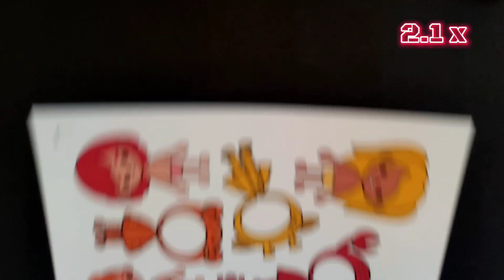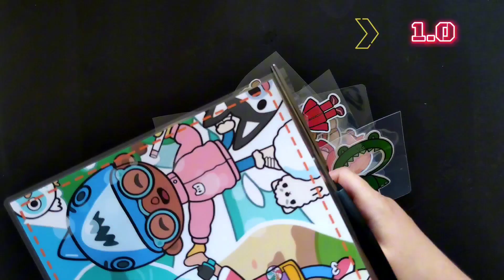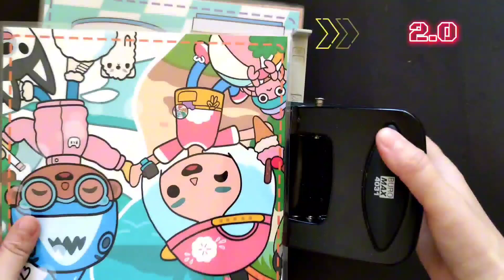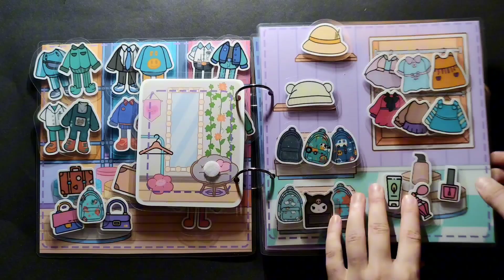Avoid Costly Mistakes: Learn How it's Done | Toca Life World Color House | DIY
How it's done? Toca Life World Color House | Quiet Book and Game  | DIY

How to do it? Step-by-step video showing all the steps to create a quiet book.

The video is divided into 2 parts. The first video contains instructions, the second is a game with a quiet book.

00:00 - Step-by-step instructions on how to make a quiet book
02:24 - Putting the book together
03:38 - A game with a quiet book

P.S. I created the game myself. I have many more interesting things.